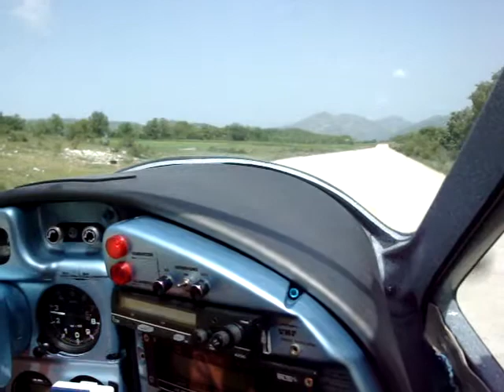Biccio e Pasquale Atterraggio a Cascia - CTSW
Tappa umbra... Cascia!
Suggestivo direi!
Pasquale Cerroni e Fabrizio Aloisi